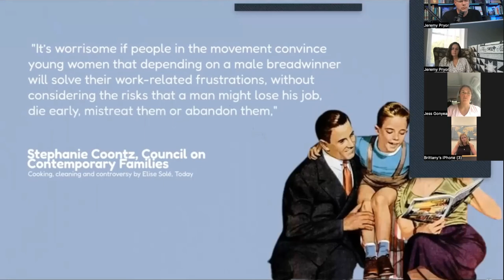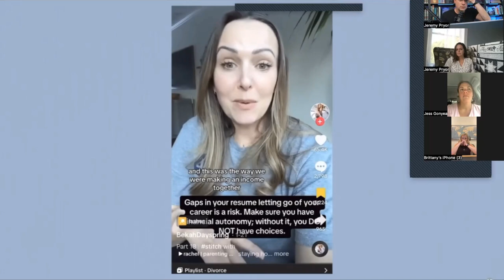Why Christians Shouldn't Need Contingency Plans In Marriage [CLIP]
Is it prudent for married women to have their own money or means of earning an income, in case their husband leaves them?

Does this apply to Christian marriages?

Find out why we think a true Christian marriage doesn't need "contingency plans".